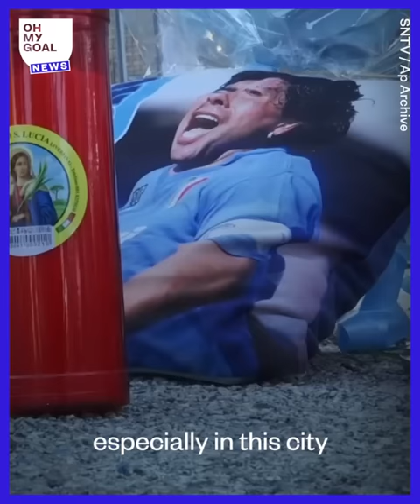Mourinho's story about Maradona shows just how incredible the Argentinian was | Oh My Goal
Diego Maradona’s death deeply moved José Mourinho, who was very close with Maradona.

José Mourinho shared his sadness about Diego Maradona’s death in a press conference, and told a story about the phone calls he got from Maradona when Mourinho’s teams lost.